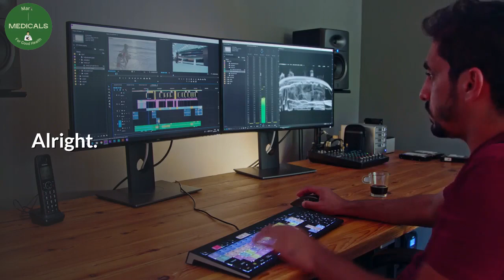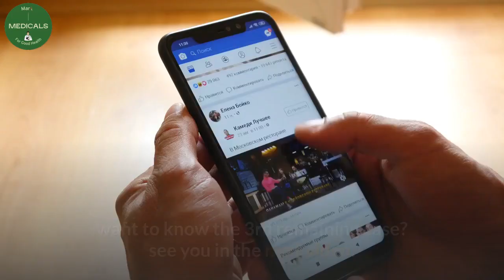functional HIV cure and treatment, The French child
In this latest hiv treatment, we explain functional HIV cure and treatment in relation to benefits of early hiv treatment. We talk about the French baby who was able to achieve hiv functional cure for many years yet off HIV treatment. This actually explains the benefits of starting HIV treatment very early.

Desclaimer.